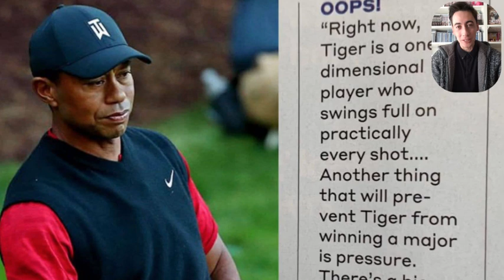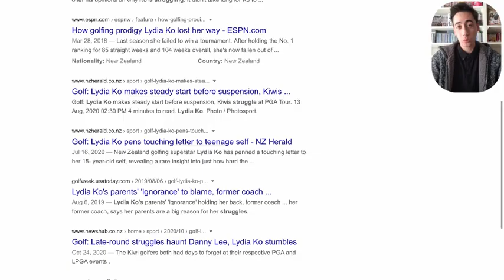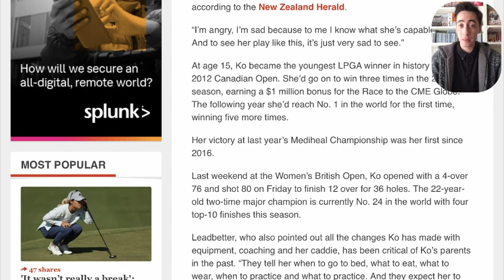David Leadbetter A Swing Review (Deep Dive Analysis)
Hello,

In this Deep Dive Analysis of David Leadbetter, a world renown golf instructor. We look at the following:

1. History of David Leadbetter including all of his professional golfer wins
2. His infamous comment about Tiger Woods
3. His time with Lydia Ko and Michelle Wie
4. We watch a video of David Leadbetter describing the A Swing

So, if you're interested in learning more about David Leadbetter and his theories. Then, this is the video for you. Make sure to watch all the way to the end because we do react to one of his YouTube videos describing the A Swing. You won't want to miss it.

David Leadbetter's Website

Article About Lydia Ko's Parents

Our Information